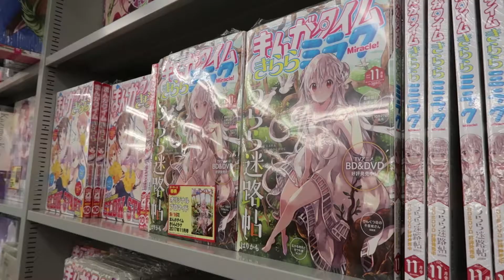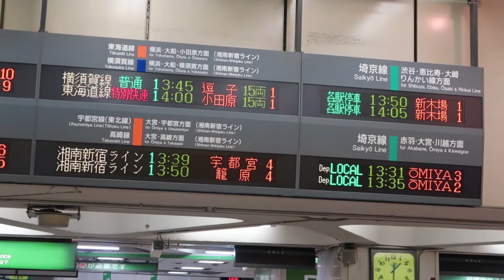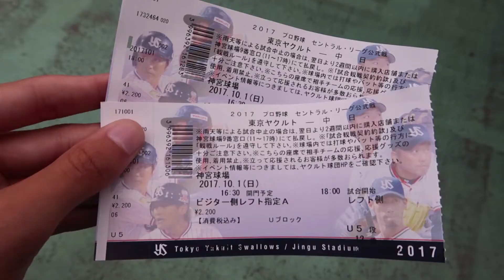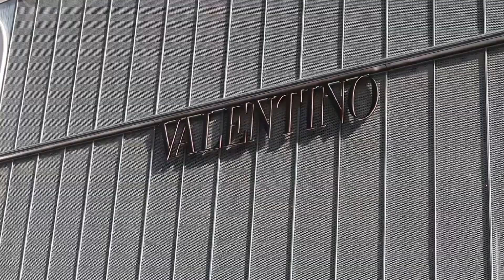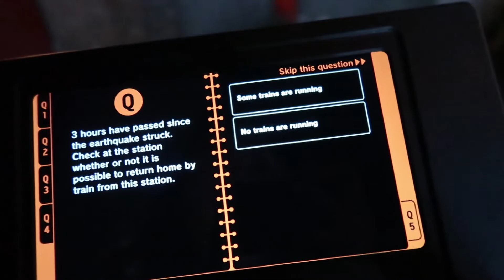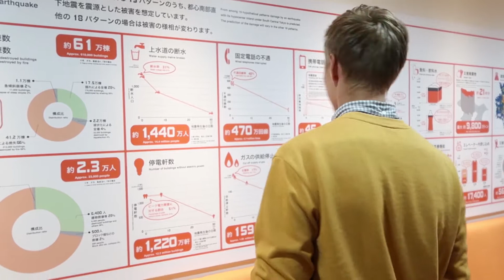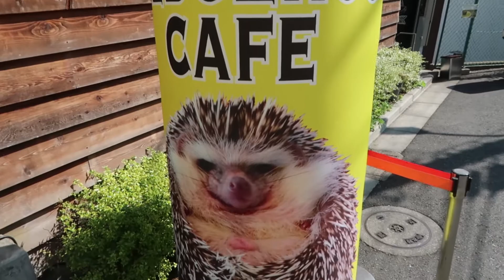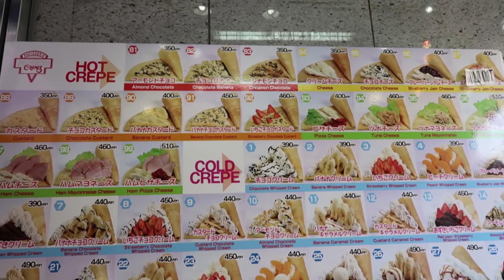TOKIO: HONKBAL, CRÊPES & GEKKE CAFÉ'S | JAPAN | WERELDREIS VLOG 26 🌍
Vlog 26 \\ Tokio, Japan \\ oktober 2017

Wat is Tokio een vette stad. We zijn er ruim anderhalve week en doen. onwijs. veel. Zo juichen we bij een honkbalwedstrijd voor de tegenpartij (spoiler: wij winnen ook nog), aaien we egels in een café en hebben we een nieuwe eetverslaving van Eva gevonden: crêpes.

O ja, de vlog is deze week extra lang! :D Ben je nog niet geabonneerd? Doe dat dan snel en mis niets van onze reis.

Wij (Dominic en Eva) zijn voor onbepaalde tijd, maar zeker voor een jaar, op wereldreis. In mei 2017 pakten we onze backpacks en vertrokken we. Volg via ons kanaal alles wat we beleven.